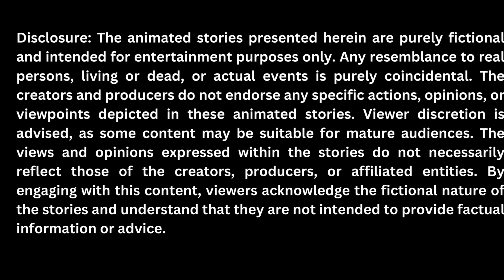THE CAT IN A HAT | ENGLISH STORY FOR KIDS | MORAL STORY FOR KIDS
Join nick and Sally on a rainy day adventure as they encounter the mischievous Cat in the Hat! 🎩🐾 Watch the house transform into a whirlwind of chaos and laughter as the Cat, along with Thing 1 and Thing 2, brings magic and excitement to their dull day. Will the Cat's antics lead to disaster, or can he clean up the mess with a snap of his fingers? 🌪️✨ Dive into the whimsical world of Dr. Seuss with this animated tale that promises joy, surprises, and a touch of mischief! 📚🌈